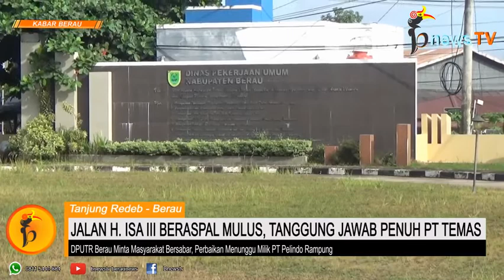Jalan H Isa III Beraspal Mulus, Tanggung Jawab Penuh PT Temas